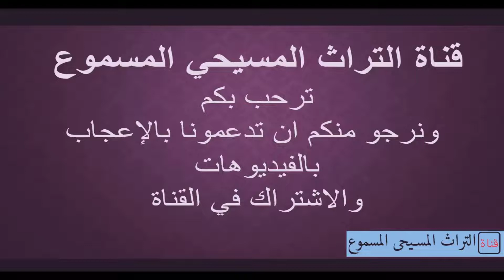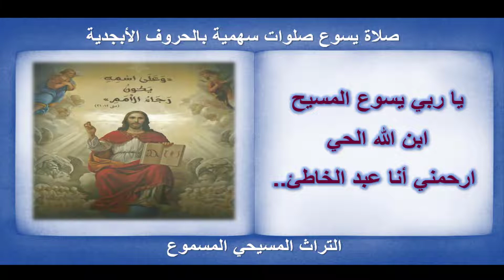الصلاة السهمية صلاة يسوع بترتيب الحروف الابجدية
التراث المسيحى المسموع صلاة يسوع بترتيب الحروف الابجدية